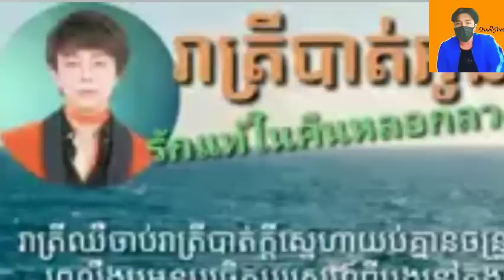รวมกัมพูชาก็อปเพลงไทยในตำนาน🇰🇭🇹🇭🔥🔥| รวมเขมรก็อปเพลงไทยในตำนาน🇰🇭🇹🇭🔥🔥 Cambodia Copy Thailand Ep 3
✅คลิปนี้ทำมาเพื่อความบันเทิงนะครับ ถ้าเกิดทุกคนชื่นชอบคลิปนี้ก็อย่าลืมช่วยกันกดไลค์คนนึงไลค์ด้วยนะครับเพื่อช่วยสนับสนุนและเป็นกำลังใจให้ทางทีมงานของเราทำคลิปออกมา✅ให้ทุกท่านได้ชมนะครับเมื่อกด like แล้วกดติดตามแล้วก็อย่าลืมกดกระดิ่งให้ด้วย ขอบคุณมากครับ✅คลิปนี้สร้างมาดูเพื่อความบันเทิงนนะจ๊ะ
คำเตือน : ห้ามนำเอาคลิปนี้ไปลงในเพจของตัวเอง ถ้าพบเจอจะดำเนินคดีตามกฎหมาย ข้อหาแอบอ้างเป็นเจ้าของลิขสิทธิ์ เพราะว่าถ้าเอาเอาคลิปของเราไปลงถ้าเกิดมีปัญหาคนที่เจอดราม่าคือทางแอดมินไม่ใช่คุณขอความร่วมมือด้วยครับเห็นใจกันหน่อย💓💓🙏🙏ขอบคุณที่ติดตามผลงาน💓 คลิปนี้สร้างมาเพื่อความบันเทิงเท่านั้นโปรดใช้วิจารณญาณในการรับชมนะครับ🙏คลิปทั้งหมดไม่ได้สร้างมาเพื่อทำให้ 2 ประเทศทะเลาะหรือสร้างความแตกแยกกันหรือความเกลียดชัง💓💓